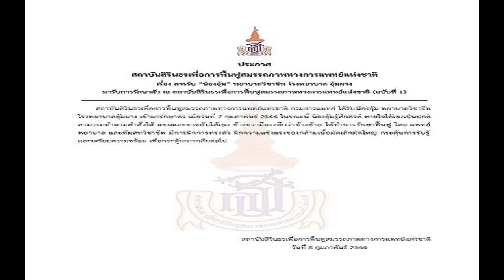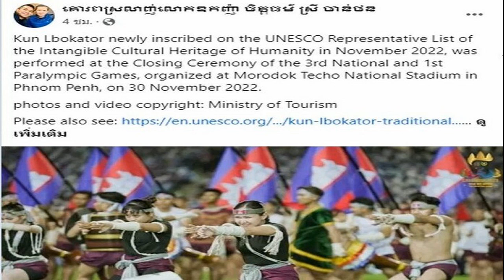สถาบันสิรินธรฯ รับ พยาบาลอุ้ม รักษาตัวฟื้นฟูต่อ เผยอาการล่าสุด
สถาบันสิรินธรฯ ประกาศฉบับที่ 1 รับ พยาบาลอุ้ม รักษาต่อแล้ว หลังอาการดีขึ้น เผย แพทย์-พยาบาล ทำการฟื้นฟู ฝึกความแข็งแรงกล้ามเนื้อ

วันที่ 9 ก.พ.2566 ผู้สื่อข่าวรายงานว่า สถาบันสิรินธรเพื่อการฟื้นฟูสมรรถภาพทางการแพทย์แห่งชาติ เผยพร่ประกาศ เรื่อง การรับ “น้องอุ้ม” พยาบาลวิชาชีพ โรงพยาบาลอุ้มผาง มารับการรักษาตัว ณ สถาบันสิรินธรเพื่อการฟื้นฟูสมรรถภาพทางการแพทย์แห่งชาติ (ฉบับที่ 1)

ประกาศดังกล่าวระบุว่า สถาบันสิรินธรเพื่อการฟื้นฟูสมรรถภาพทางการแพทย์แห่งชาติ กรมการแพทย์ ได้รับน้องอุ้ม พยาบาลวิชาชีพ โรงพยาบาลอุ้มผาง เข้ามารักษาตัว เมื่อวันที่ 7 กุมภาพันธ์ 2566 ในขณะนี้ น้องอุ้มรู้สึกตัวดี หายใจได้เองเป็นปกติ สามารถทำตามคำสั่งได้ แขนและขาขยับได้เอง ข้างขวามีแรงดีกว่าข้างซ้าย ได้ทำการรักษาฟื้นฟู
โดย แพทย์ พยาบาล และทีมสหวิชาชีพ มีการฝึกการทรงตัว ฝึกความแข็งแรงของกล้ามเนื้อมัดเล็กมัดใหญ่ กระตุ้นการรับรู้ และเตรียมความพร้อม เพื่อกระตุ้นการกลืนต่อไป
ทั้งนี้ สืบเนื่องจากเกิดอุบัติเหตุรถบรรทุกชนกับรถพยาบาลของโรงพยาบาลอุ้มผาง มีผู้บาดเจ็บ 4 ราย เมื่อวันที่ 14 ม.ค.2565 บริเวณถนนสายอ.แม่สอด-อ.อุ้มผาง อ.อุ้มผาง จ.ตาก ซึ่งเหตุการณ์ครั้งนั้นทำให้ น.ส.ปุณยวีร์ ศรีดวงแปง หรือ อุ้ม พยาบาล โรงพยาบาลอุ้มผาง จ.ตาก ได้รับบาดเจ็บสาหัส ก่อนถูกส่งตัวมารับการรักษาต่อที่โรงพยาบาลราชวิถี จนอาการเริ่มดีขึ้นเป็นระยะ ๆ

อ่านข่าว : เผยอาการล่าสุด พยาบาลอุ้ม ชูสองนิ้ว-หายใจได้เอง ย้ายไปฟื้นฟูร่างกาย
สถาบันสิรินธรฯ ประกาศฉบับที่ 1 รับ พยาบาลอุ้ม รักษาต่อแล้ว หลังอาการดีขึ้น เผย แพทย์-พยาบาล ทำการฟื้นฟู